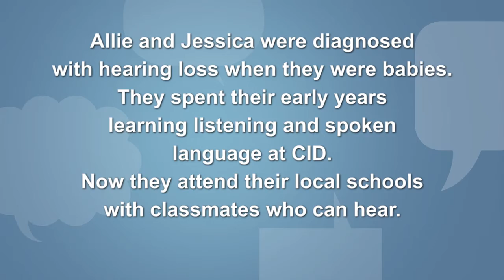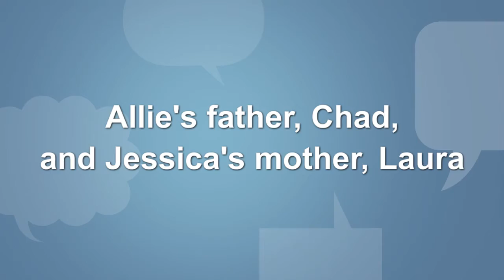Meet Allie and Jessica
Want to hear an oldschool joke or two? Check out some fun conversation between two graduates of CID - Central Institute for the Deaf in St. Louis, Missouri.